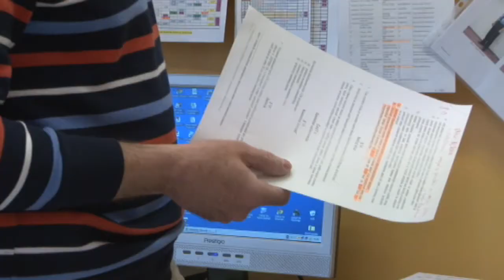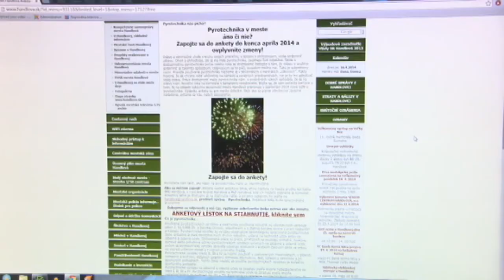Pyrotechnika v meste áno či nie?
Mesto Handlová pripravuje nové všeobecne záväzné nariadenie o používaní pyrotechniky. To by malo prejsť schvaľovacím procesom v septembri tohto roka. Aj preto  sa v ankete, ktorú pripravilo, pýta obyvateľov mesta na ich názor či chcú alebo nechcú, aby sa v meste zábavná pyrotechnika používala.